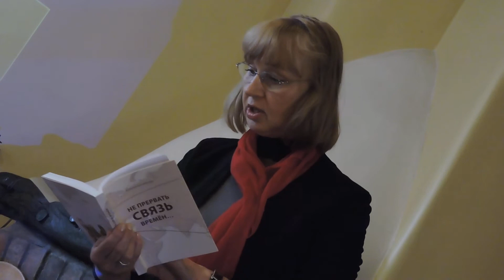Klaipeda Lietuva КНИГА(1)